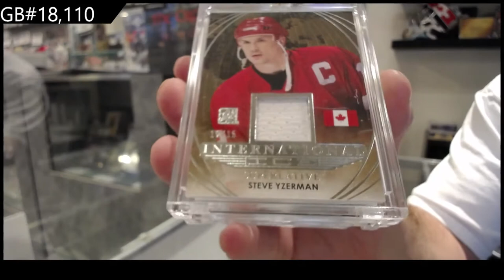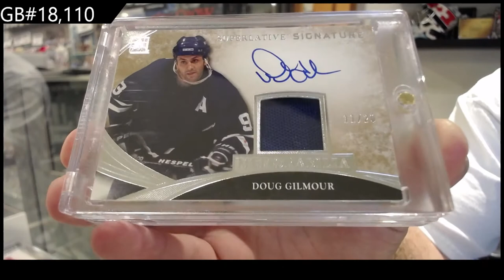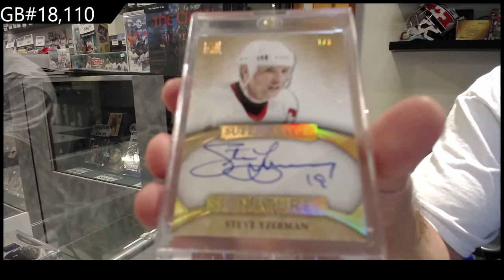2015 ITG Superlative Hockey Box Break - C&C GB #18,110